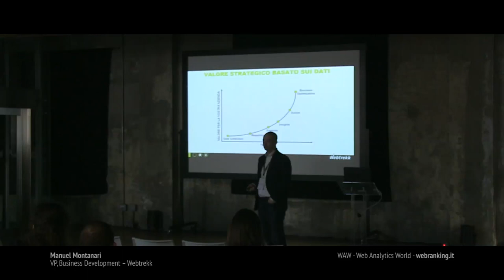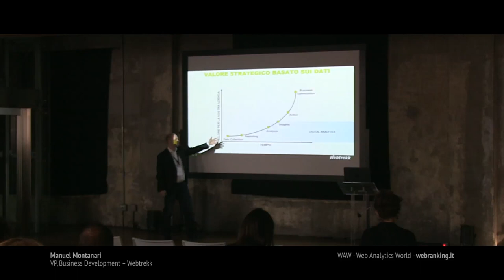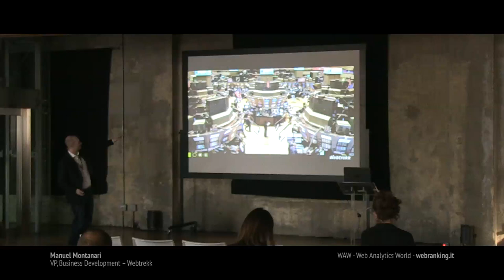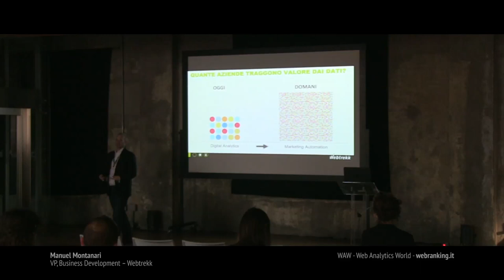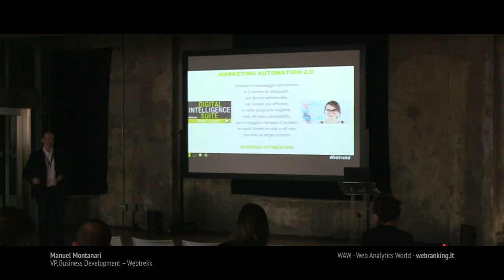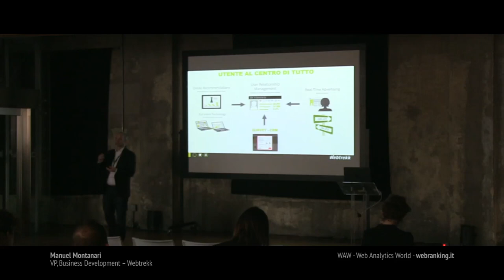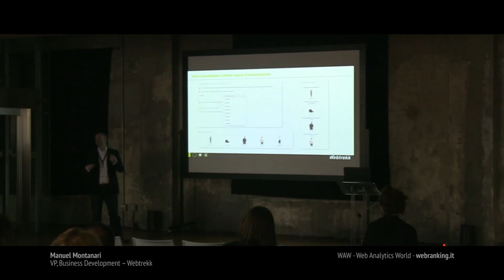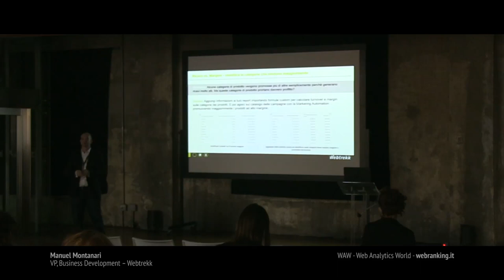Manuel Montanari: Marketing Automation 2.0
Manuel Montanari, VP, Business Development a Webtrekk, racconta a "WAW - Web Analytics World" come dare un valore strategico al business aziendale sfruttando i dati.